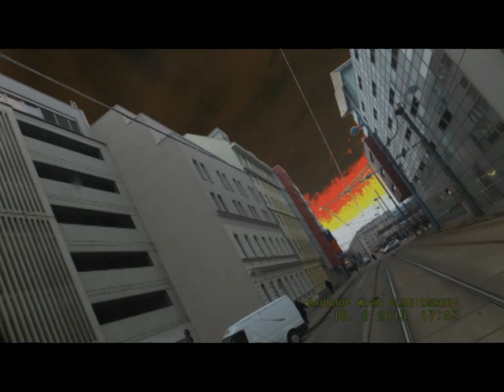JERUSALEM FOTO=KREATIV FOTO=ISUS 1/888=MOUNT ATOS=HILANDAR-SVETI SAVA=ST CATHERINE MONESTRY-MT SINAY